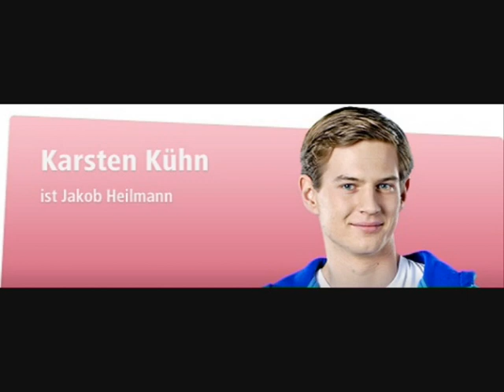In aller Freundschaft Familie Heilmann Fan Video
ALLE MUSIKRECHTE UND BILDRECHTE LIEGEN BEI DEN PRODUZENTEN.